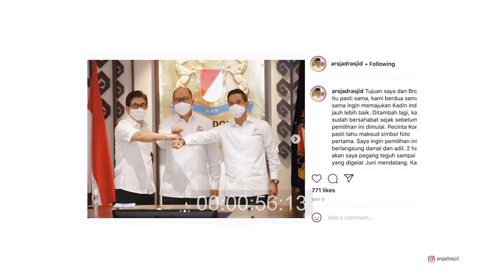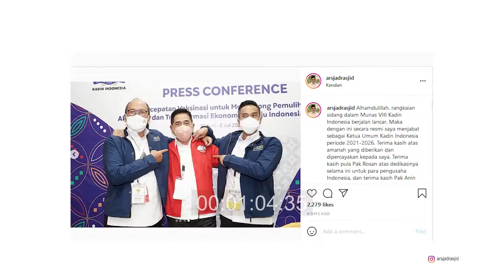Ketum Kadin Arsjad Rasjid Ajak Semua Pihak Kerja Sama Atasi Krisis Kesehatan, Keuangan, dan Ekonomi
Ketum Kadin 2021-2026 Arsjad Rasjid Ajak Semua Pihak Kerja Sama Atasi Krisis Kesehatan, Keuangan, dan Ekonomi. Jangan sampai terjadi krisis sosial, keamanan, dan politik.

"Bisa bubar kita," kata Arsjad Rasjid.